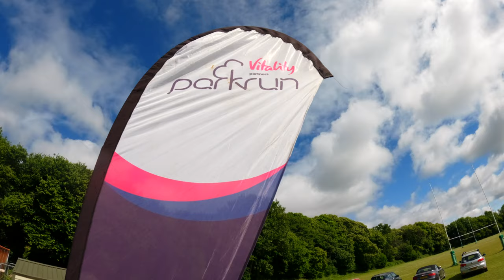Epic Uckfield PARKRUN | Diego left me for DUST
Uckfield Parkrun - A Scenic Trail Adventure and beaten by Diego!

Welcome to another parkrun adventure! Today, we're in the beautiful town of Uckfield in East Sussex, ready to tackle a picturesque and challenging trail course. This run is all about enjoying the scenery rather than chasing personal bests, especially with the sun shining brightly on us.

Getting Started
It's a relaxed start here at Uckfieldparkrun. Despite it being a few minutes past nine, we're just leisurely making our way to the starting line. The race briefing is still pending, but by eight minutes past nine, we're off!

The Course
The course starts with a lap around the field before heading into the stunning deer park. As we set off, the first kilometer clocks in at 4:23. The trail is muddy with some standing water, making it a bit of a challenge. The second kilometer comes in at 4:39, just as we start to ascend the hill.

The Climb
As we climb, we pass Buxted House Hotel, a picturesque spot where I've photographed several weddings. The park is absolutely gorgeous, even if it isn't ideal for fast running. The third kilometer is slower at 5:10 due to the uphill stretch, but the views more than make up for it.

The Return
With two kilometers to go, we loop back and join the other runners. Kilometer four is faster at 4:14, despite the muddy conditions. In the final stretch, I'm chasing down 11 year old Diego ahead of me, but he proves too strong. The last couple of hundred meters are tough, but the support from fellow runners keeps me going.

The Finish
Crossing the finish line, I'm greeted with cheers and congratulations. Today's run was my 242nd parkrun, and my time was 23:11 with an average heart rate of 143. While not a fast course, the enjoyment of the scenery and camaraderie made it worthwhile.

Post-Run
If you're ever in East Sussex, I highly recommend the Uckfield parkrun. The run starts and finishes at the rugby club, and there's even a little tea bar for post-run refreshments. Though today, I'll be heading to Costa for a well-deserved drink. I check with Diego's dad and we have his permission to feature Diego in the video.

Upcoming Runs
Next week, I'll be participating in the Race to the Stones, so there won't be a parkrun video. But we'll be back the following week with more adventures.